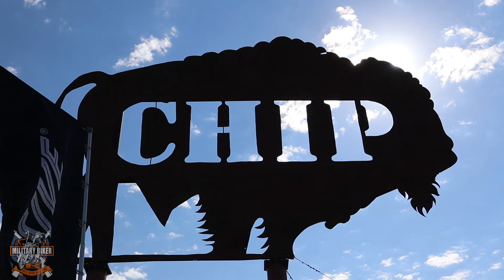STURGIS 2022 🇺🇸 | Part 3 | Black Hills Harley Davidson & Hill City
PART 3. In this episode we take a ride out to Black Hills Harley Davidson to meet some of the vendors and to see what's going on. We then hit the road over to Hill City for a look around and a cold beer at the Mangy Moose. Enjoy.

I’m supporting the Rolling Barrage 2022 in aid of PTSD Awareness and Mental Health among our Military and First Responders. Make sure you guys go and support the Rolling Barrage

Please support the Veterans food bank of Calgary by downloading Julian Austin's "Unsung Heroes" (the one i close all my Livestreams with) here for a minimum donation of $5.

Fast Masks come in over 90 creative designs to capture your unique personality. Got a thing for skulls? We’ve got a Fast Mask for that. Love superheroes? Yep, we offer those too. Love donuts? Hey, we don’t judge.

If you live in Southern Alberta and even Canada make sure you try their amazing beers, The Ridge by Midday, The Peril in the Atlantic, The Fighting Season and The Sisters in the sky, you will not be disappointed, find them at your local Liquor Store.

THE KIT I USE:

👉🏻Synco G1(A1) Wireless Mic
👉🏻UBeesize 10’’ Selfie Ring Light